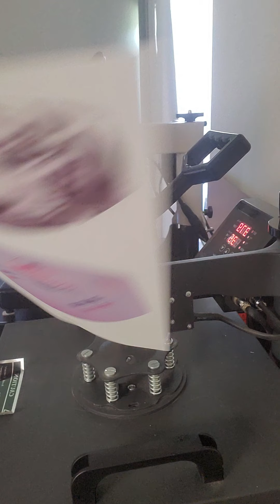How to Sublimate Reversible Silky Socks Mask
2 image on one mask
400 Temp 35sec med/ heavy
Reversibles:
2-Layer Hexagon features a white poly/spandex blend sublimation printable surface on both the front and back with black strings.  So you can sublimate both sides of this mask.
3-Layer Hexagon is reversible and printable as well on both sides and features and added 3rd layer in the middle that is cotton for extra protection.  It is our thickest mask style we carry.